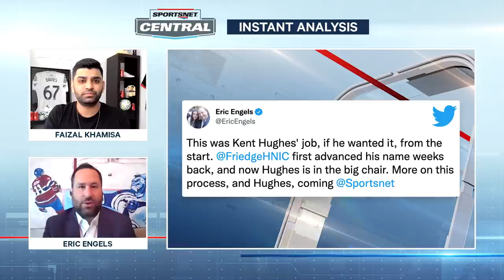Is Hiring Player Agent Kent Hughes As Habs GM An Outside-The-Box Move? | Instant Analysis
Faizal Khamisa & Eric Engels discuss the Canadiens hiring player agent Kent Hughes as general manager, what he brings to Montreal and how they think he’ll work alongside VP of hockey operations, Jeff Gorton.